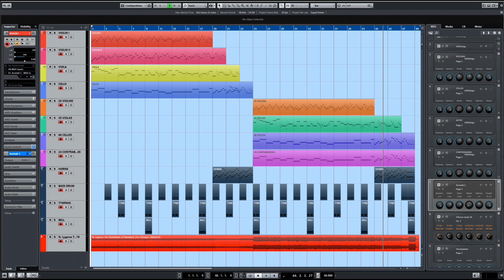N. Lygeros -I. Chatzieleftheriou: The Revolution of Mankind (For Strings, French horns, Percussions)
N. Lygeros - I. Chatzieleftheriou: The Revolution of Mankind (For Strings, French horns and Percussions), 14/05/2020